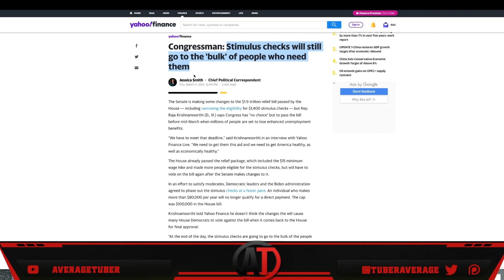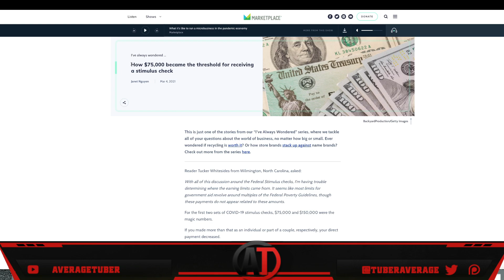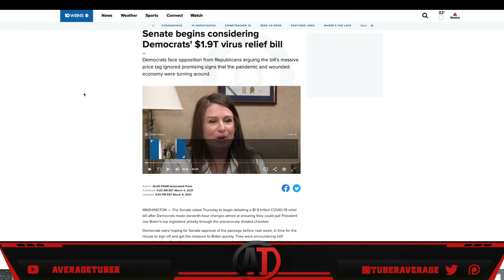Third Stimulus Check Update March 5 | $1,400 Third Stimulus Check Update March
This is your Third Stimulus Check Update and Second Stimulus Check Update as of Friday March 5. Congress gives new stimulus package update and new stimulus check 3 update. This is your daily stimulus check update and daily stimulus news report. (Stimulus news today)  "Stimulus update"